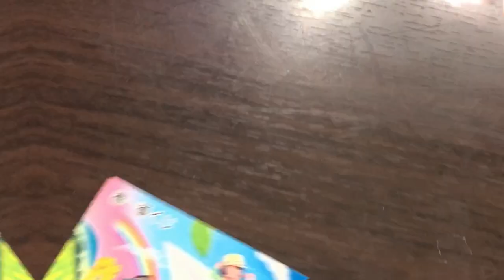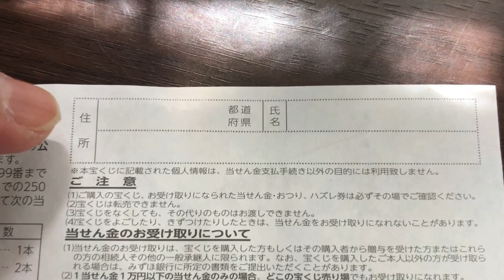A NEW KINKI TAKARAKUJI TICKET DRAWING 2682 IS BEING SOLD-TOP PRIZE 30 MILLION YEN!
This is a new Kinki Takarakuji ticket.  A ticket costs 200 Yen and the  jackpot is 30 Million Yen!
The drawing date is on April 5, 2021.

Bingo 5,
Japan Lotto,
Japan scratch lotto
Japan sightseeing,
Japan travel guide,
JAPAN,
Japanese banking,
Japanese culture,
Japanese language,
Japanese,
Japanican,
lottery,
takarakuji,
things to do in Japan,
Tokyo,
Typhoon in Japan,
visit Japan,